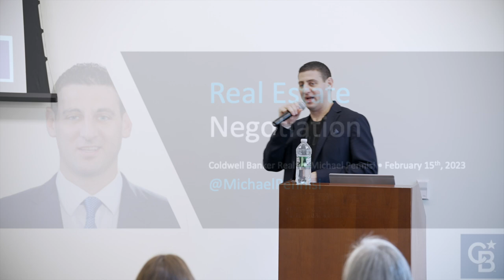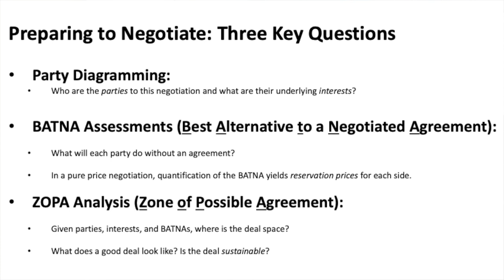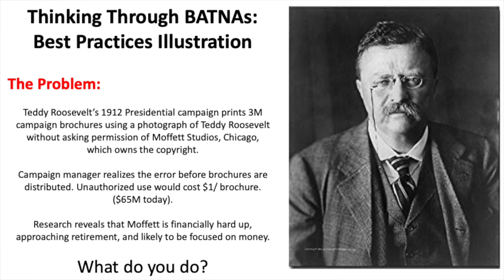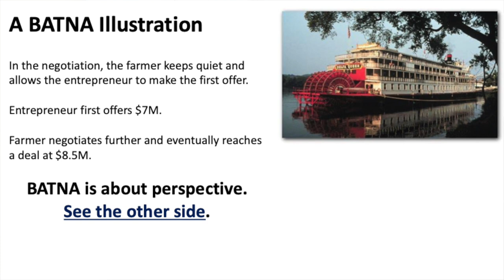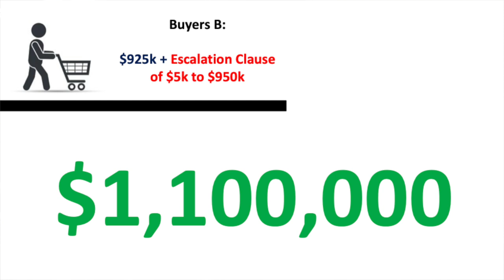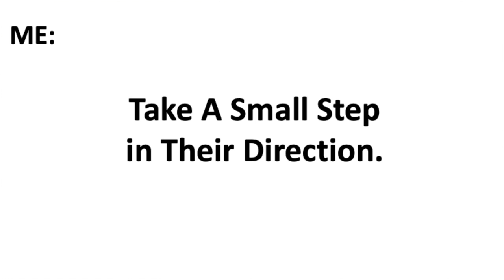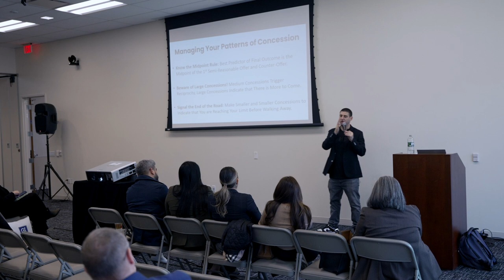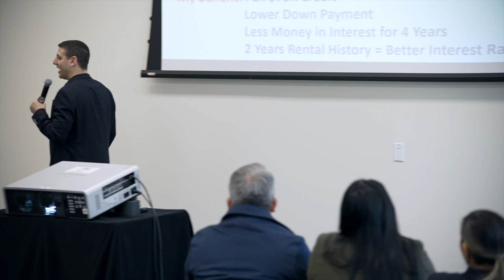Real Estate Negotiation | Michael Pennisi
The Brokers Open: Featuring @MichaelPennisi presenting on Real Estate Negotiation. Understanding BATNA, ZOPA, Party Diagramming, Options and how you can use these lessons to improve you and your clients' position.

Filmed on February 15th, 2023 at Anywhere Headquarters

The  Brokers Open is a speaking series aimed at highlighting the most impactful thought leaders and performers, speaking about what they do best.